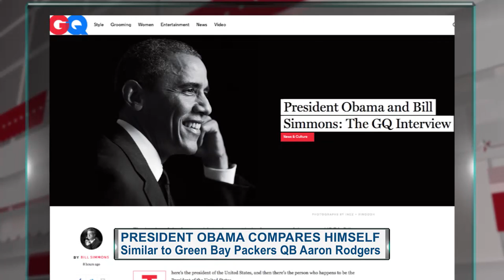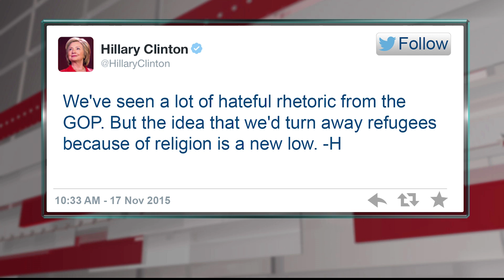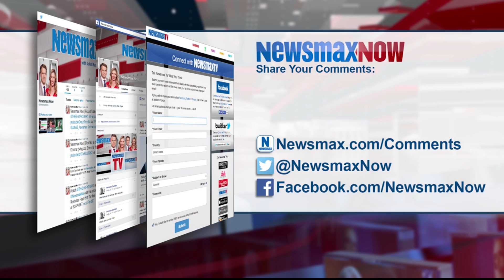Newsmax Now | Larry Elder and David Goodfriend discuss Donald Trump on the Syrian refugees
Larry Elder, radio host of "The Larry Elder Show," and author of "Dear Father, Dear Son: Two Lives...Eight Hours" and David Goodfriend, former deputy staff secretary to President Bill Clinton, president of Goodfriend Government Affairs and counsel at Weiner Brodsky Kider PC to discuss Donald Trump on the Syrian refugees and Hillary Clinton.